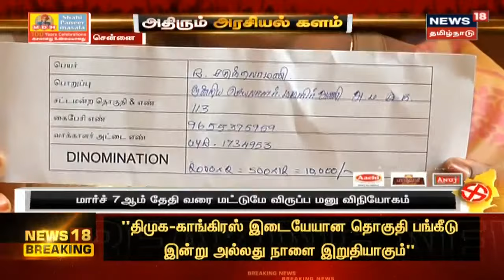Election Breaking | DMK - Congress தொகுதி பங்கீடு இன்று அல்லது நாளை உறுதி செய்யப்படும்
திமுக - காங்கிரஸ் தொகுதி பங்கீடு இன்று அல்லது நாளை உறுதி செய்யப்படும்